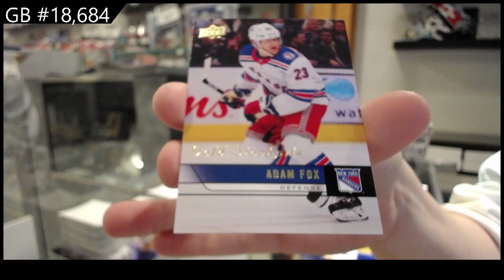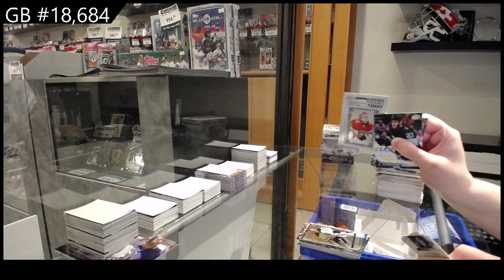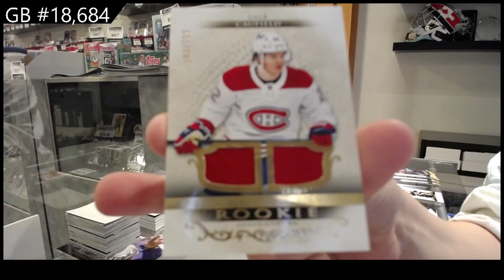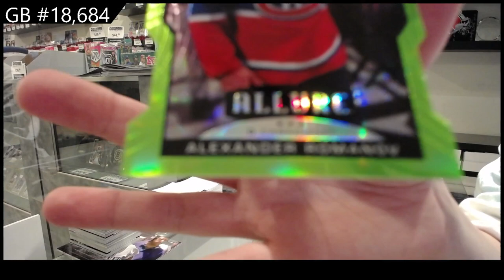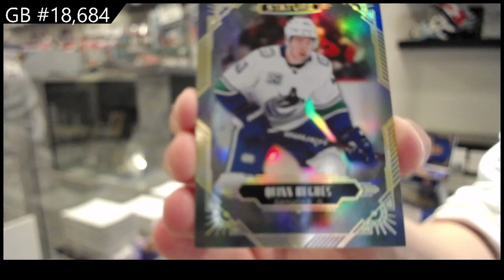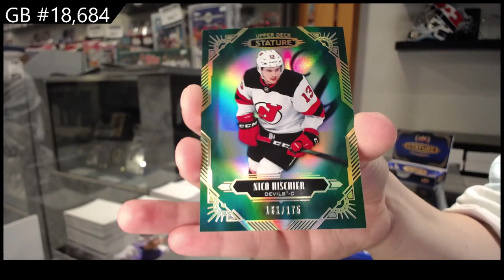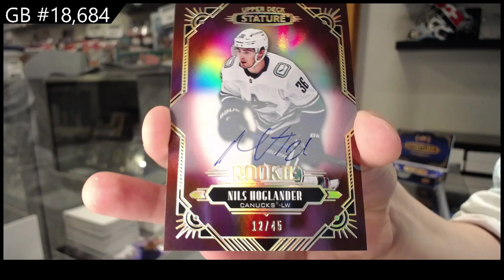5 Box Upper Deck Hockey Break With Stature - C&C GB #18,684